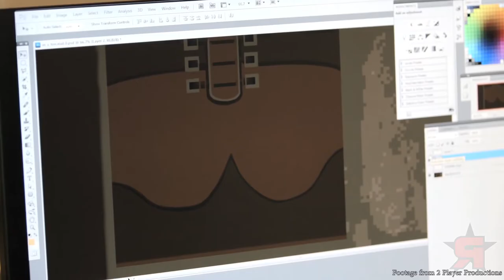Games 101 - Grim Fandango Remastered